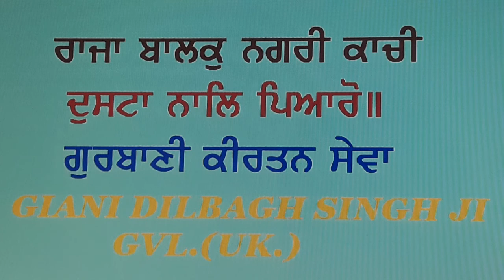EP5564HK(129)ਰਾਜਾ ਬਾਲਕੁ ਨਗਰੀ ਕਾਚੀII SGGS JIS. GURBANI KIRTAN. SEVA GIANI DILBAGH SINGH JI GVL.(UK.)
SGGS JIS.GURBANI KIRTAN
SEVA
GIANI DILBAGH SINGH JI
BIBI HARBANS KAUR JI.
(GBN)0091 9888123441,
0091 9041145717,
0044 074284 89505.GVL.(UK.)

IFYOU LIKE GIANI JIS GURBANI SEVA
AND
IF YOU WANT TO HELP HIS FAMILY PLEASE DO SO.

DILBAGH SINGH
SC: 30 00 89.
A/C: 76232266. ICICI BANK(UK.)